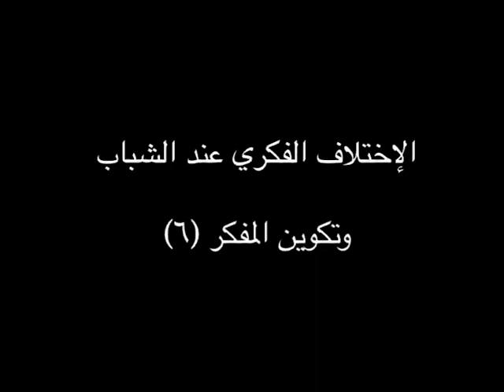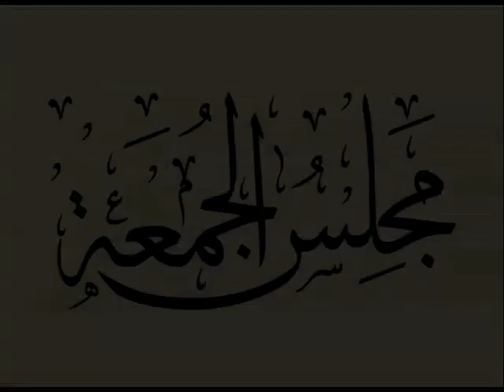مجلس الجمعة - الاختلاف الفكري وتكوين المفكر 6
مجلس الجمعة (الاختلاف الفكري عند الشباب 6) الدكتور علي بن حمزة العمري